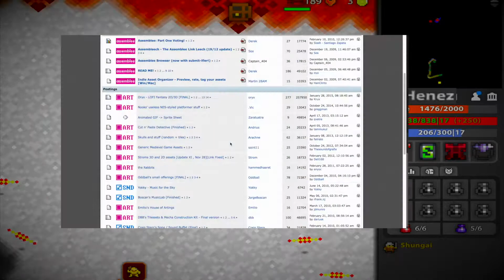The History of ROTMG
Hey guys so I looked through the update logs of the various developers of ROTMG through realmeye. This is a summary of the important points. Enjoy peoples.